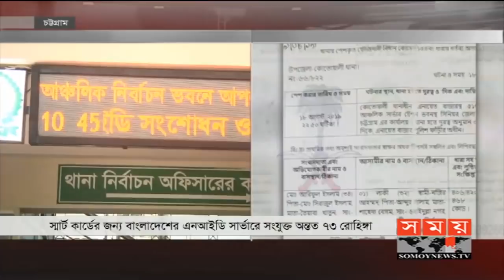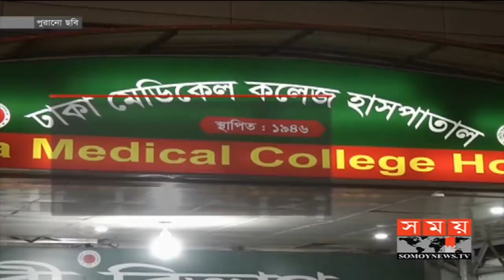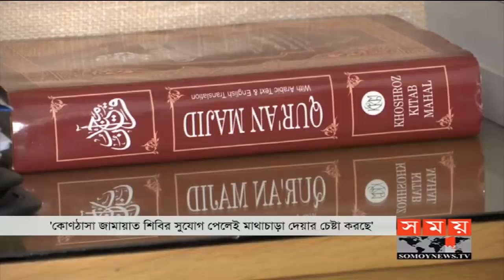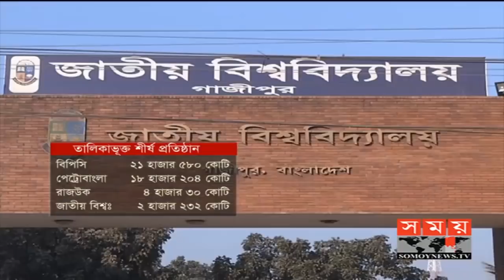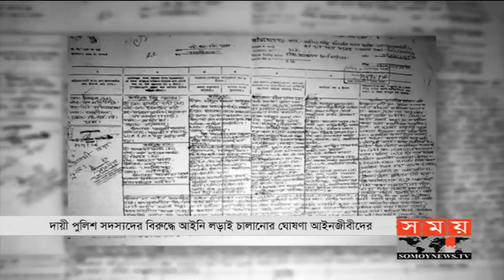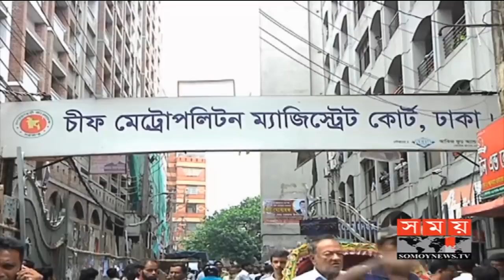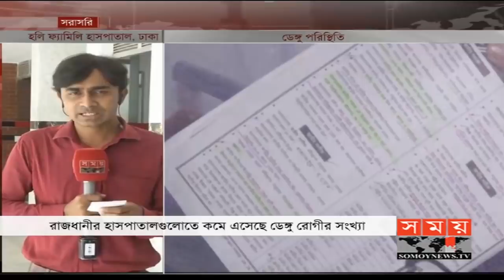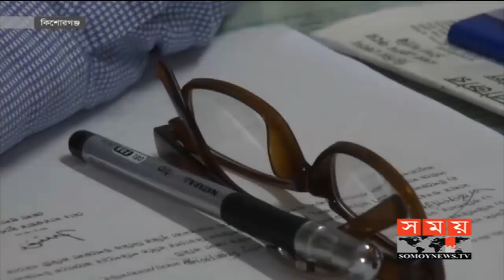সময় সংবাদ | সকাল ১০টা | ০৩ সেপ্টেম্বর ২০১৯ | Somoy tv bulletin 10am | Latest Bangladesh News